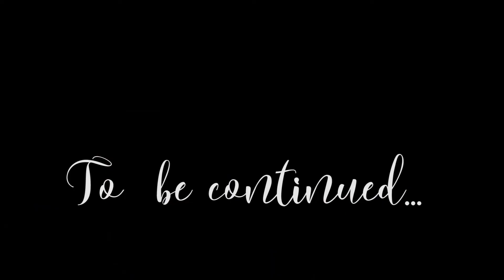ΚΡΙΣΗ ΣΤΟ ΛΟΝΔΙΝΟ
Στο σημερινό βίντεο βλέπουμε ένα ωραιότατο χιουμοριστικό βλογκ από τις διακοπές μου στο Λονδίνο. Να σημειωθεί πως δεν είναι στημένα, σκηνοθετημένα τα πλάνα και ότι απλώς έκανα βλακείες. Ευχαριστώ